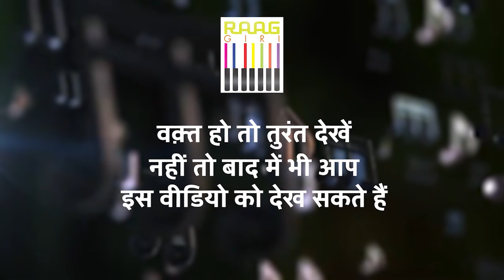Exclusive Interview with Legendary Singers Ustad Ahmad and Mohammad Hussain | Ghazal Brothers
Exclusive Interview with Legendary Singers Ustad Ahmad and Mohammad Hussain | Ghazal Brothers | Part 01

In this exclusive interview, the legendary Ghazal Brothers, Ustad Ahmad Hussain and Mohammad Hussain, share their journey, insights, and love for the art of ghazal singing. Discover their thoughts on music, life, and their illustrious career that has spanned decades. This is the first part of a special conversation with these icons of Indian classical music. Don’t miss out on this in-depth interview filled with stories, experiences, and wisdom from the maestros.